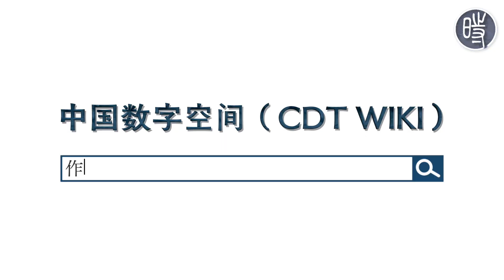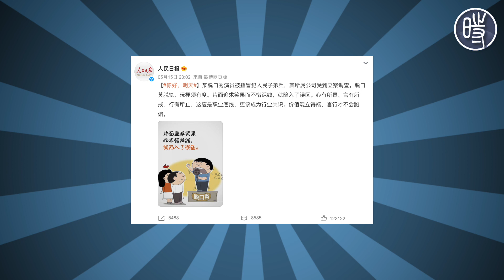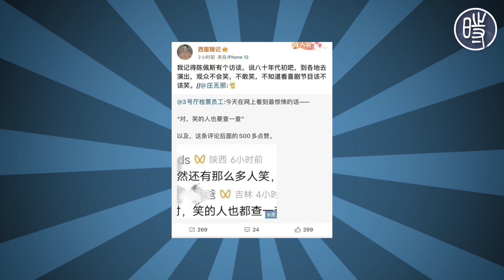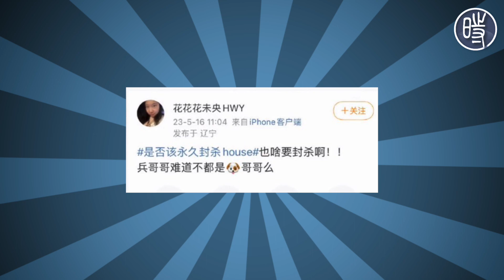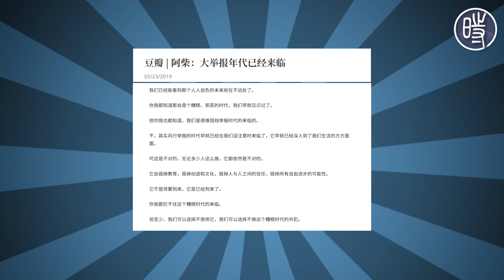【CDT百科】大举报时代下的“作风优良，能打胜仗”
2023年5月13日，笑果文化旗下的脱口秀演员HOUSE（李昊石）在北京场演出时，因形容自己收养的两条野狗追逐松鼠时 “作风优良，能打胜仗”被指冒犯了中国人民解放军。

首先是有政治敏感性过于强烈网民在微博发文，不点名检举相关内容，随后又有人提供了HOUSE的现场演出录音以证明其言论不当….

5月15日，“笑果”相关话题冲上微博热搜，形成舆论声浪。

随后，HOUSE本人及笑果文化相继发布道歉声明。

但人民日报、新华社等官媒相继发文严厉批评，并将该事件定性为“辱军”，还强调  “听党指挥、能打胜仗、作风优良”每个人都必须敬畏。

这完整的十二字是习近平在2013年提出的“新时代强军目标”，或许这也是官方如此上纲上线惩罚这个段子的重要原因。

最终，北京市文旅局对笑果文化开出了1467万的“天价罚款”，并无限期暂停其演出活动。有网友计算称“一个字罚183万”，这也堪称是“史上最贵的段子”了。

这份声明还提到在演出之前，其讲稿就已经被审查过，是被HOUSE“临时篡改了内容”。

就在笑果文化宣布立马解除与HOUSE的合同后，北京朝阳分局宣布对李昊石立案调查…..

不过另一类似事件的结果值得参考：2021年媒体人罗昌平因在谈论主旋律电影《长津湖》时调侃冰雕连，遭官媒围剿、微博禁言 ，最后被判监七个月。

在这起事件中，跟风举报的气氛已愈演愈烈，例如很快有网民给出了House “辱军” 的所谓确凿证据——老电影《上甘岭》中有一段志愿军抓松鼠的内容，但这个过于丰富的联想遭到不少网友的吐槽。

更有甚者，号召要将House 演出现场大笑的观众查出并处理，这条评论收获了500多次点赞。

而一位微博网友 @花花花未央H W Y   因在相关话题下调侃“兵哥哥难道不都是狗哥哥么”，遭到了其他用户的举报，大连公安最终将其行政拘留。

当然，有不少网友认为这场风波中  “作风优良能打胜仗” 与 “辱军” 的关联根本就不成立，是典型的欲加之罪，即便要强行关联，那被侮辱的也是两条野狗。

事实上早在2018年，江西上饶公安便以“山东细犬”自比，表达公安对党的无限忠诚。

而河南商报也在2020年赞誉警犬队伍“能打胜仗、作风优良”。从当下的语境来看，这似乎也够得上举报标准。

2019年5月，有一位豆瓣网友感慨，中国的“大举报时代”已经来临。“它会毁掉教育，毁掉创造和文化，毁掉人与人之间的信任，毁掉所有自由进步的可能性。它不是将要到来，它是已经到来了。”

未来，“大举报时代”下的脱口秀会变成什么模样，以宣传习近平思想为主题的“通俗理论脱口秀”——《大道凌云》，已提前为我们揭晓了答案。